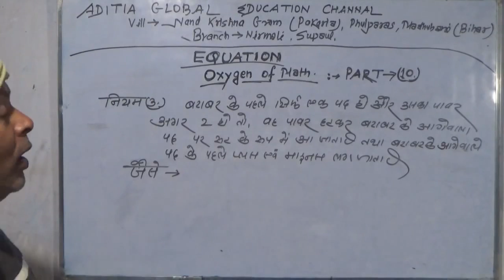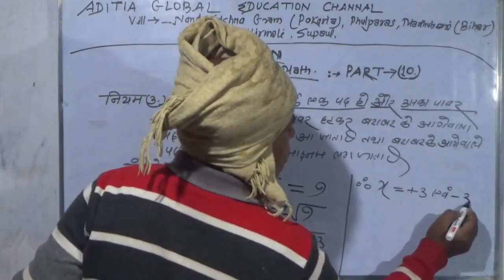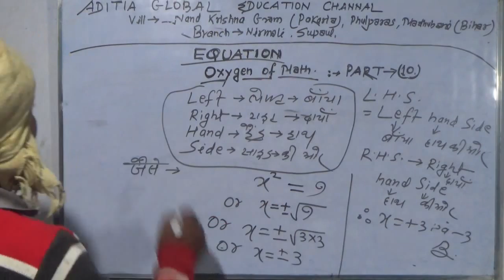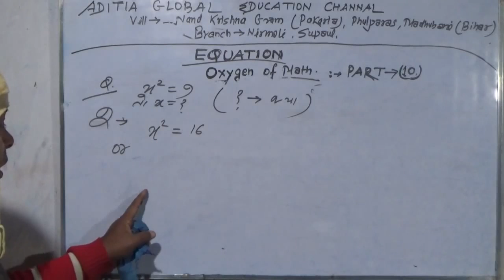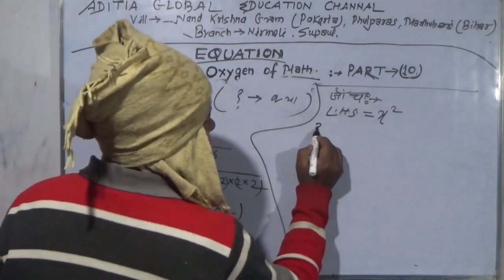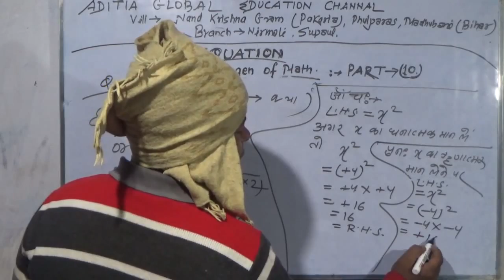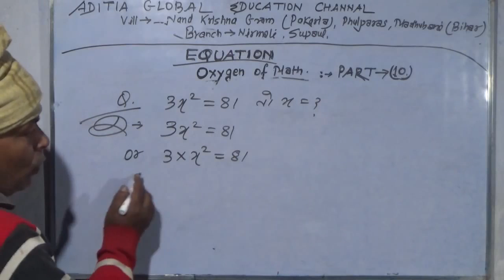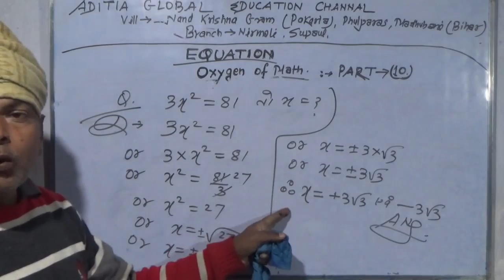BASE OF ALGEBRA or WHOLE MATHEMATICS PART-10 (EQUATION PART-2) By:-Y.P. Sahu in hindi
Aditia Global Education Channel ki Madad Kijiye aur Niche diye gaye link se Purchase Kijiye
Flipkart I created this video with the YouTube Video Editor